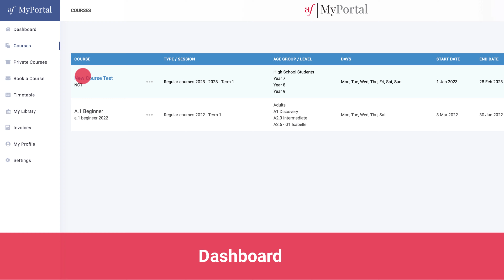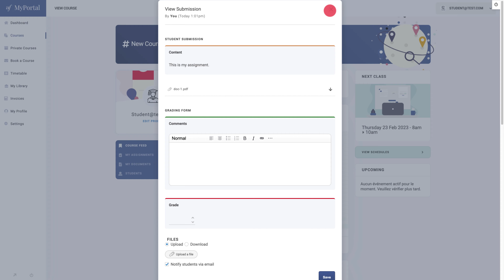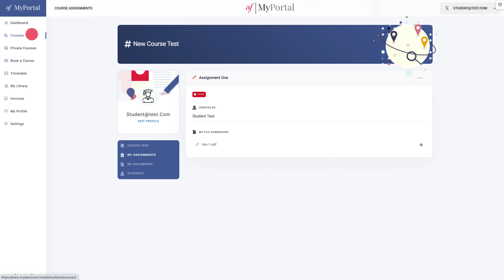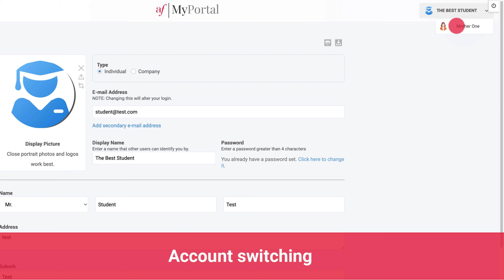Student Portal Walkthrough